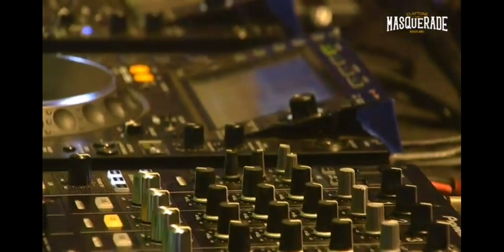Crystal Waters - Gypsy Woman (Green Velvet Remix)